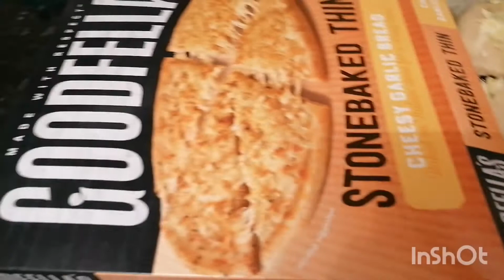air fryer frozen pizza